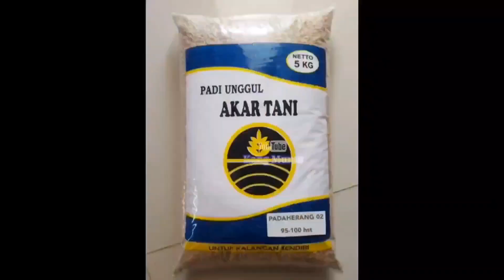Jenis Padi Unggul Baru Tahan Rendaman //Benih Rekomendasi Lahan Yang Sering Kebanjiran